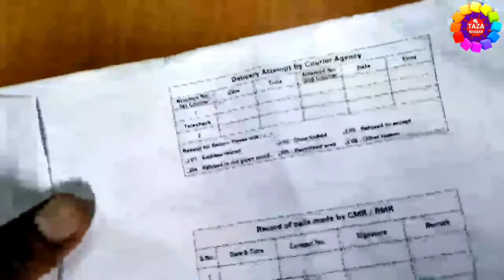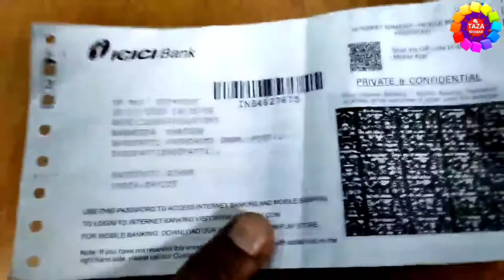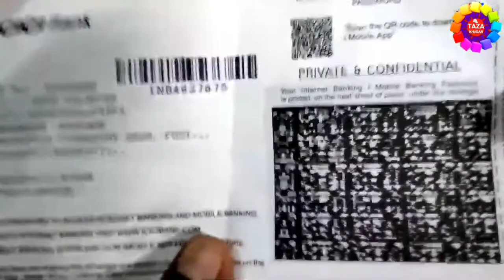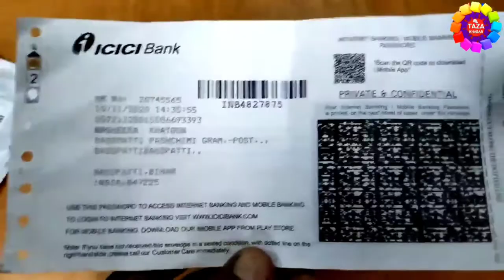Blue Dart क्या होता है कैसे Blue Dart के लिए अप्लाई करे !! How to apply Blue Dart in Hindi 😉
is video mai aap ko delhane wala hu ki icici bank ka blue dart kya hota hai,aap ye video ko dekhne ke baad se hi aap khud se icici bank ka pin generate kar sakte hai blue dart me aap k aicici bank ka atm ka pin hota hai jis se aap bahut aasani se icici bank atm ka pin generate kar sakte hai,dosto aap ko ye video ko accha lage to video ko like karna na bhule aur aap mere channel pe naye hai to channel ko subscribe karna to bilkul bhi na bhule kyou ki mai par day naya-naya video upload karta hu aur aap ko mere video se jarur naya-naya jankari milegi. thanx for watching...

Engineer raza